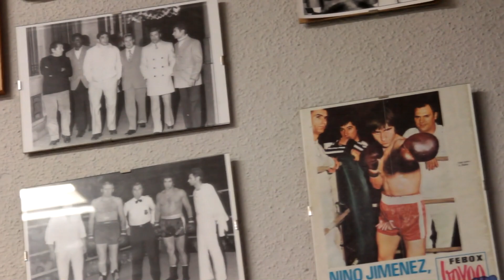Boxeo el Rayo (Vallecas)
Vídeo promocional de La Escuela Madrileña del Boxeo "El Rayo". Madrid (Vallecas). Metro Portazgo.
Tema musical: "Viejo lobo de mar", Kayes.